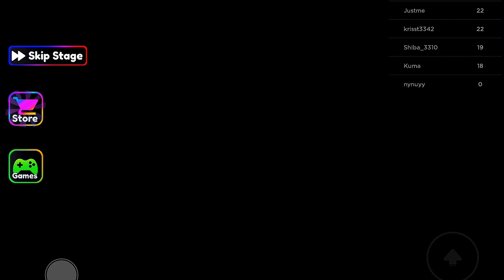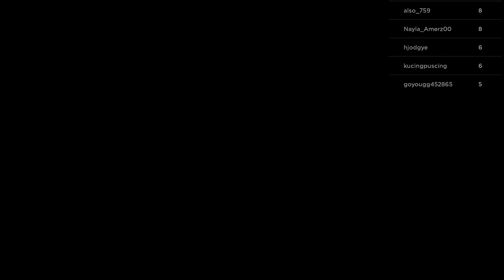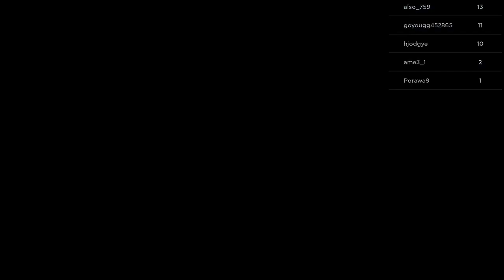SILLY’S TOY ESCAPE OBBY